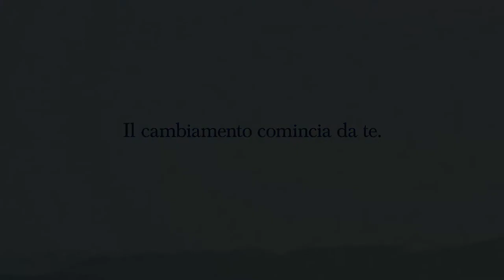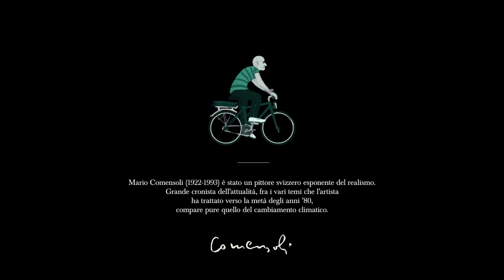Climate change - ll cambiamento comincia da te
Il cambiamento comincia da te

In un mondo completamente grigio, cemento e smog invadono la vita in città e danno luogo ad un immaginario cupo e insapore. È da un piccolo gesto del singolo, che nasce il cambiamento di cui la città e il pianeta hanno bisogno.

Idea e realizzazione:
Mattia Dellamora

Crediti:
Scenario ispirato a "Falter Inferno", di Salon Alpin. Vedi di più su

Progetto audiovisivo realizzato dagli studenti del corso di Video Story-telling - Bachelor in Comunicazione visiva SUPSI, in collaborazione con la Fondazione Mario e Hélène Comensoli e la Fondazione Möbius Lugano.

Filmato realizzato in previsione del centenario della nascita del pittore Mario Comensoli (15 aprile 1922).